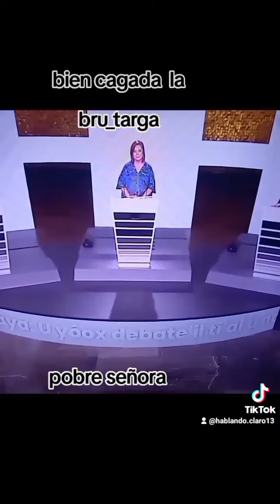20 de mayo de 2024